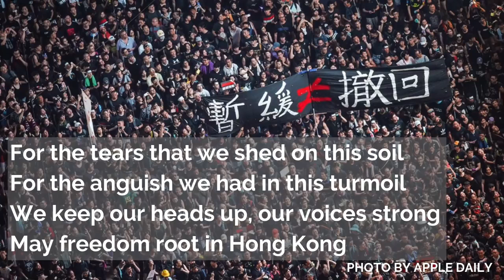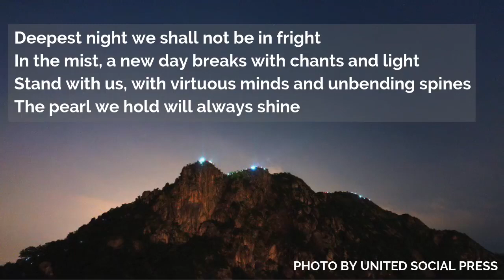MotoAdv SP -《願榮光歸香港Glory to Hong Kong》- ENG Ver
English version
Music written and arranged by DGX and the team
Lyrics: FSF
Song sung by Lobster, Jas and FSF

For the tears that we shed on this soil
For the anguish we had in this turmoil
We keep our heads up, our voices strong
May freedom root in Hong Kong

For the fear that looms overhead
For the hope that moves us ahead
We march in blood, our martyrs along
May freedom glow in Hong Kong

Deepest night we shall not be in fright
In the mist, a new day breaks with chants and light
Stand with us, with virtuous minds and unbending spines
The pearl we hold will always shine

Come children of our motherland
The time has come to wage a revolution
Freedom and liberty belong to this land
May glory be to Hong Kong

Lyrics reference

Stanza 1
- Credits to peaceful protesters

Stanza 2
- Credits to ‘frontline’ protesters and in memory of our martyrs

Stanza 3
- Defiant Hongkongers will fight till the end in numerous ways
- ‘Deep Night’ refers to ‘Deep night, dark night, the silent of the night’ in Shakespeare’s Henry VI Part 2 Act 1 Scene 4
- ‘Chants’ refers to our slogans in this revolution such as ‘Five Demands, Not One Less’
- ‘Lights’ refer to the lights on Lion Rock at the night of Hong Kong Way
- ‘Stand with us’ refers to our call to the world
- ‘Unbending spines’ refers to ‘By the unbending of his spine’ in Yu Kwang-chung’s ‘In Praise of Hong Kong’
- ‘The pearl’ refers to Hong Kong being the Pearl of the Orient

Stanza 4
- The revolution of our times is for our future generation
- ‘Come children of our motherland’ adapted from France national anthem La Marseillaise ‘Allons enfants de la Patrie‘

*BGM*

2019PC Spec:

CPU: Intel® Core™ i7-8700K Processor (12M Cache, up to 4.70 GHz)
MB: ASRock Z390 Phantom Gaming 6
M.2SSD: Samsung 970 EVO Plus NVMs SSD with V-NAND, 500GB
SATASSD: OCZ VERTEX 4 SSD 128GB
HDD: WD BLUE 1TB